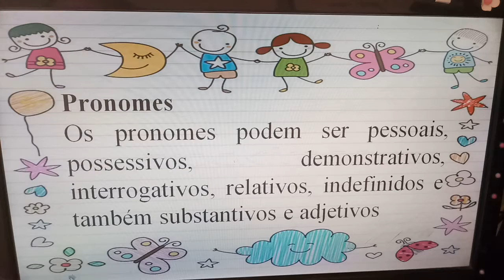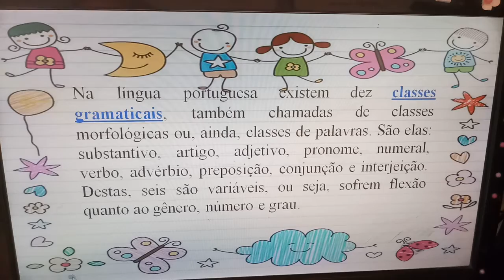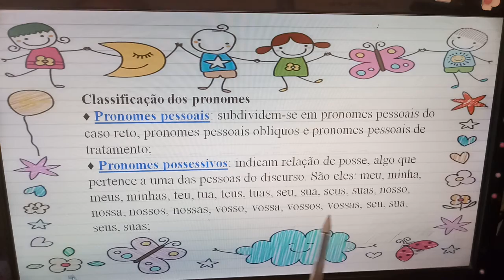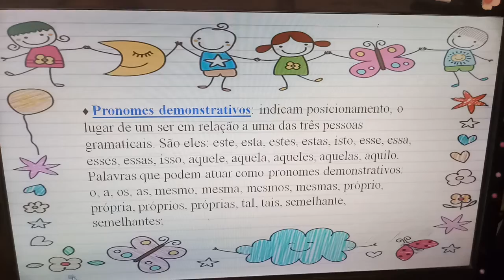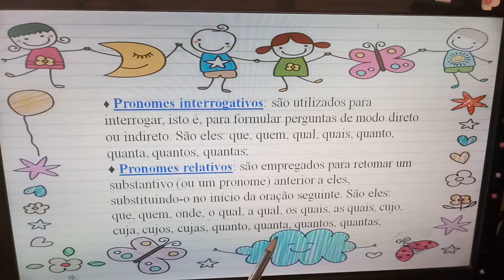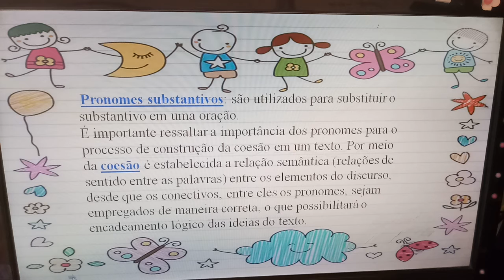Português: Revisão-Pronome págs. 236 a 240 (explicação) e pág. 245 (atividade)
Turma: 4° ano B Data: 06/10/2020